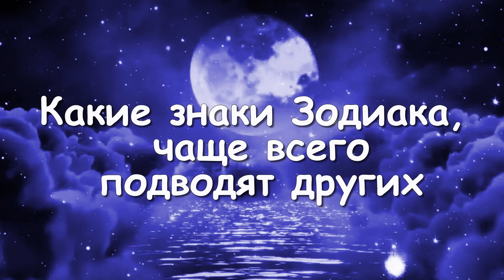КАКИЕ ЗНАКИ ЗОДИАКА ЧАЩЕ ВСЕГО ПОДВОДЯТ ДРУГИХ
Нередко случается, что привяжешься к человеку, начнешь с ним отношения или подружишься, а он оказывается подонком. Или поступит как-то некрасиво, или сильно обидит, или предаст, что еще хуже. К сожалению, сразу понять практически невозможно, как кто-то поступит в будущем. Однако астрологи делятся знаками зодиака, которым нельзя доверять.